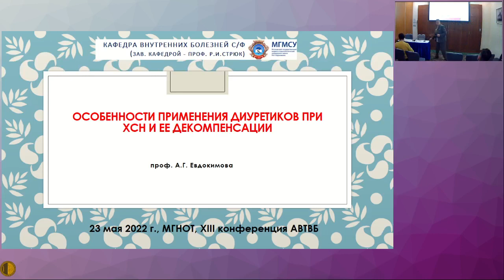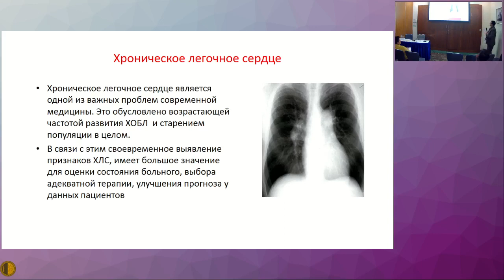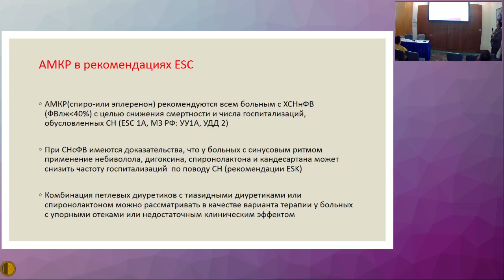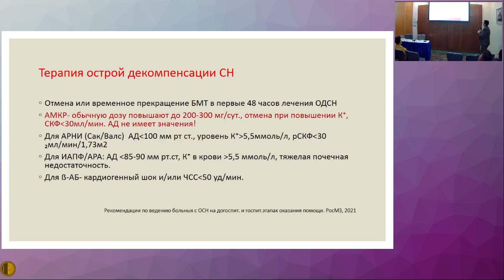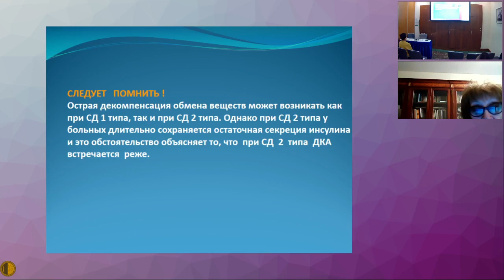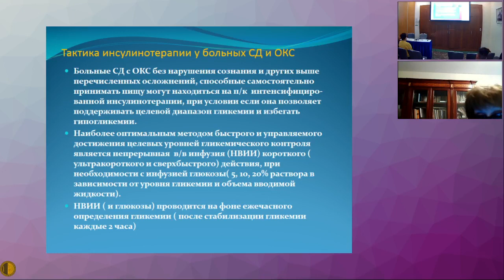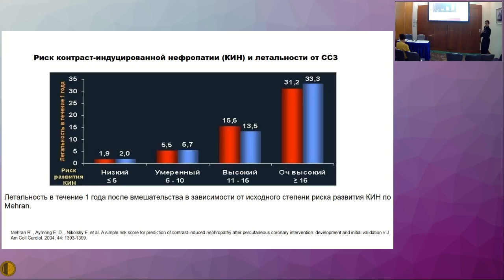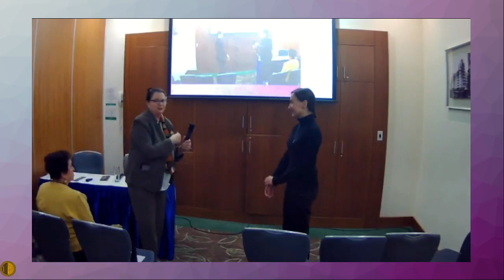23.05.2022 Актуальные Вопросы Терапии Внутренних Болезней - СЕКЦИЯ НЕОТЛОЖНОЙ ТЕРАПИИ МГНОТ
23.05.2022 Актуальные Вопросы Терапии Внутренних Болезней
ЗАЛ «ОХОТНЫЙ РЯД-3»
СЕКЦИЯ НЕОТЛОЖНОЙ ТЕРАПИИ МГНОТ
Председатель:
Стрюк Раиса Ивановна - д.м.н., заведующий кафедрой внутренних болезней стоматологического факультета ФГБОУ ВО «МГМСУ им. А.И. Евдокимова» Минздрава России, Москва
ЗАМЕНА
ЕВДОКИМОВА Анна Григорьевна
- Особенности применения диуретиков при ХСН и ее декомпенсации - Евдокимова Анна Григорьевна – д.м.н., профессор кафедры внутренних болезней стоматологического факультета МГМСУ им. А.И. Евдокимова, Михайлова И.С., Воронина Г.В., Голикова А.А.
- Кетоацидотическое состояние и кома при сахарном диабете. Особенности тактики ведения у пациентов с ОКС - Голикова Анна Алексеевна – д.м.н., профессор кафедры внутренних болезней стоматологического факультета ФГБОУ ВО «МГМСУ им. А.И. Евдокимова» Минздрава России, Москва; Стрюк Р.И., Евдокимова А.Г.
- Контраст-индуцированное  острое повреждение почек в практике врача терапевта - Новикова Мария Сергеевна - к.м.н., доцент, кафедра терапии, кардиологии и функциональной диагностики «ЦГМА» УД Президента РФ, Москва